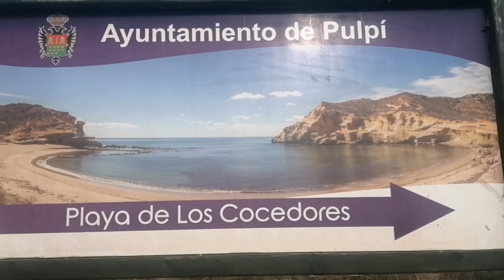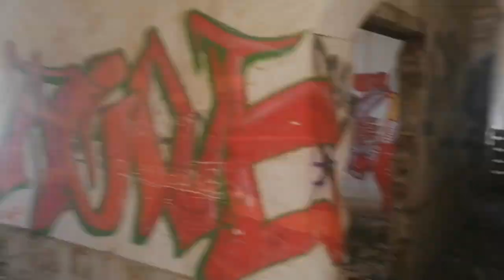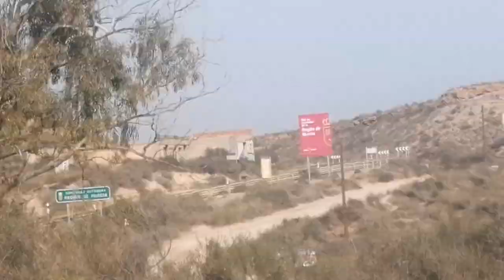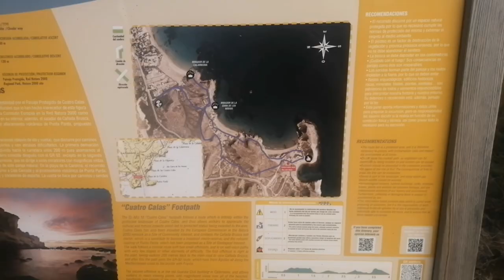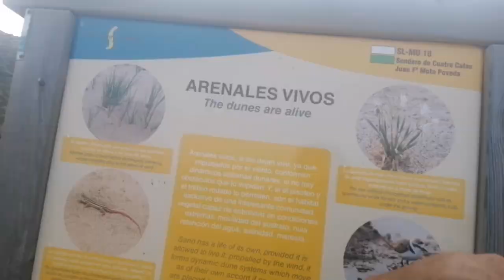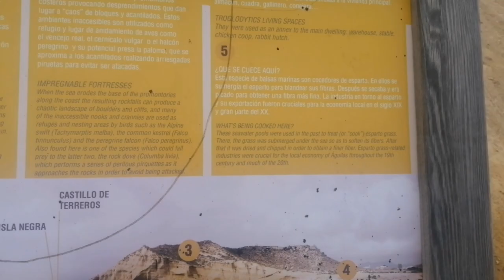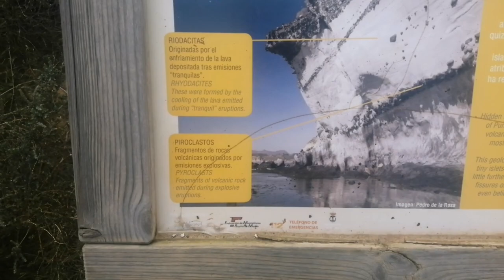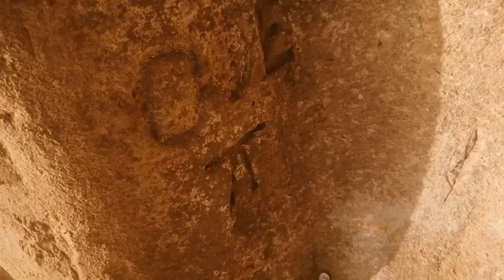Video for book 21/02/23 best yet 😁, no #